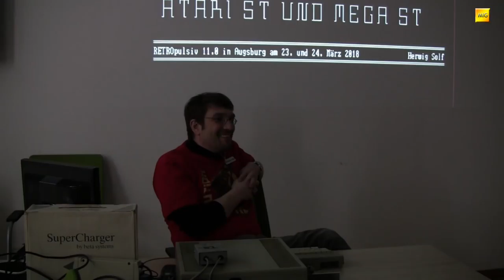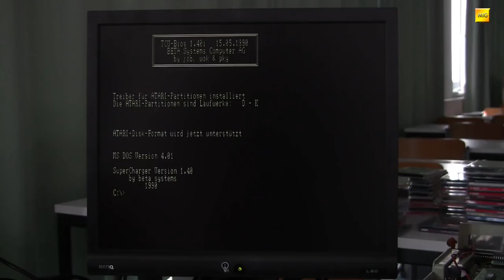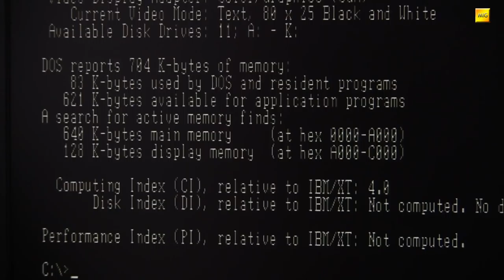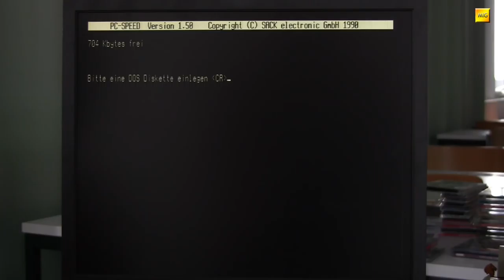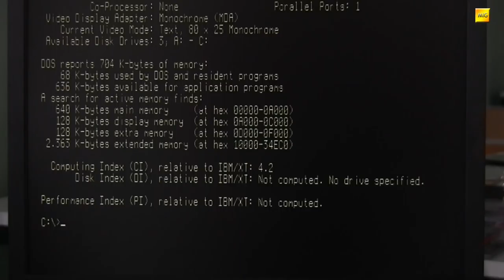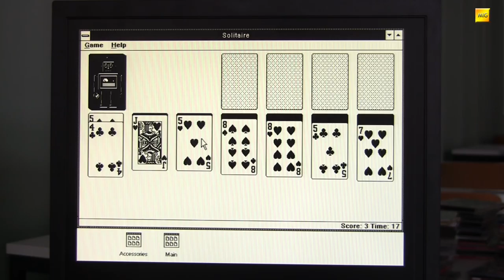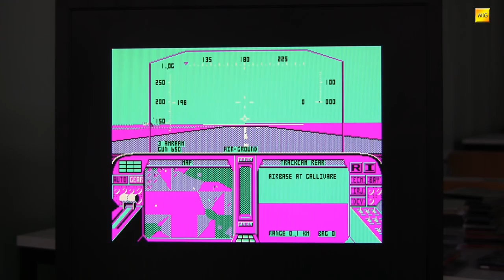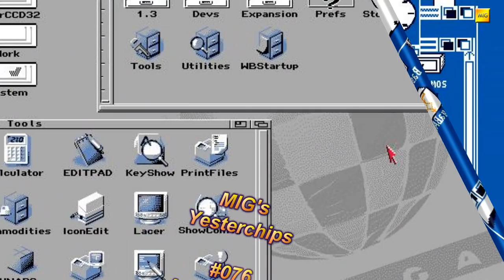MIGs Yesterchips - Folge #076 Atari goes XT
Nicht nur für die Amigas gab es Hardware, welche das große Softwareangebot der PC Welt nutzbar machen sollte. Auch für den Atari ST und Mega ST wurden PC-Emulatoren entwickelt. In dieser Folge stellt BlindGerMan die NEC V30 basierenden XT-Erweiterungen "SuperCharger" und "PC-Speed" vor. Das Video entstand auf der RETROpulsiv 11.0, die am 24. und 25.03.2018, an der Hochschule in Augsburg stattfand.